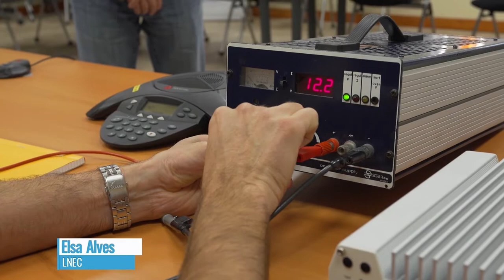WADI Results webinar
The H2020 WADI project organised its Final Webinar in conjunction with the ICT4Water Cluster annual meeting on June 16, 2020, organised by EASME.

WADI’s session focussed on the results of the project. Different partners of the consortium will have the chance to illustrate the achievements of 4+ years of research and study.